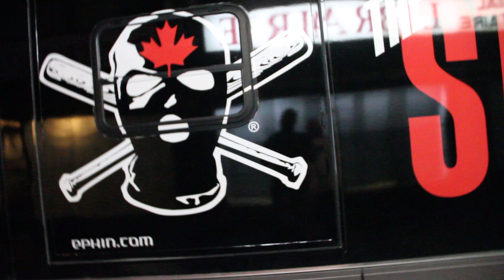STOMPDOWN TOUR in Montreal CIty x BATT TUBE LIVE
BATT TUBE LIVE was LIVE from the Cabaret UnderWorld a few weeks back for the STOMPDOWN TOUR!

VAN City's finest Snak The Ripper , Evil Ebenezer, Merkules, Prada Fresh &amp; Caspian brought that real gully gutter flavour that UnderGround Hip-Hop fans just love to Fuck Wit!

CheckOut Highlights from The StompDown Tour Live in Montreal & Watch What POPS OFF After The Show!!!
BATT TUBE LIVE is the official U-BATT Blog that covers MontrealHipHop and just about anything else you can think of!

Check out the BATT TUBE blog for the LATEST n GREATEST in EVERYTHING that we think you should know:

If you would like to be featured on the BATT TUBE blog, send an email to:

GET (W)RAP FAMILIAH!!